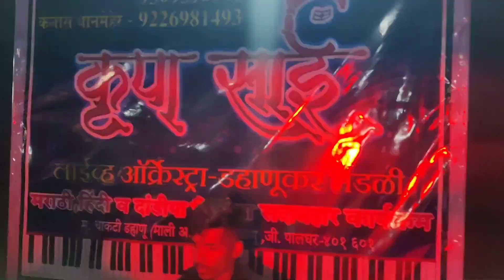HALDI DANCE PART - 3 | 3 AM dance | सकाळचे 4.00 पर्यंत नाचलो | शेवट चा dance नक्की बघा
MY HALDI DANCE PART - 3 | 3 AM dance | सकाळचे 4.00 पर्यंत नाचलो | शेवट चा dance नक्की बघा

नमस्कार मित्रांनो वेलकम बॅक टू माय युट्युब चॅनेल आणि ह्याच्या व्हिडिओमध्ये आपण लास्ट चा डान्स कव्हर केलेला आहे आणि आपण तीन वाजेपर्यंत साडेतीन वाजेपर्यंत नाचलेलो आहेत आणि सनी दादा आणि परेश दादांना एवढा भारी प्रोग्राम केला तो बघून माझं मन एकदम खुश झालेला आहे आणि तुम्ही बघू शकतात लास्ट पर्यंत व्हिडिओ बघा हा मेन व्हिडिओ आहे आणि हा तुम्हाला लास्ट पर्यंत बघावाच लागेल तेव्हाच खरी मजा आली तुम्हाला समजेल

Haldi dance
banjo premi
Krupa sai live orchestra dahanu
haldi ceremony
haldi vlog
haldi songs
marathi koligeet
koligeet mashup
koligeet song
Koligeet
krupa sai band dahanu paresh
krupa sai band dahanu paresh 2019
krupa sai band dahanu paresh 2020
Krupa sai band dahanu
bride haldi dance
haldi dance performance
wedding dance
haldi lgao re
shadi rasam video
Haldi songs